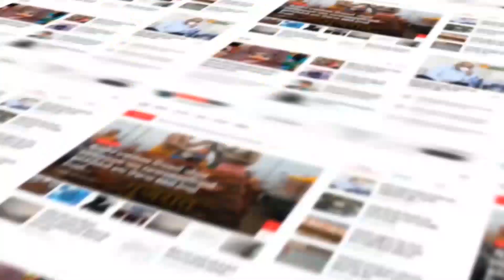ખેડા જિલ્લાના ઠાસરા વિધાનસભાના ધારાસભ્ય યોગેન્દ્રસિંહ પરમારની તુલા કરવામાં આવી